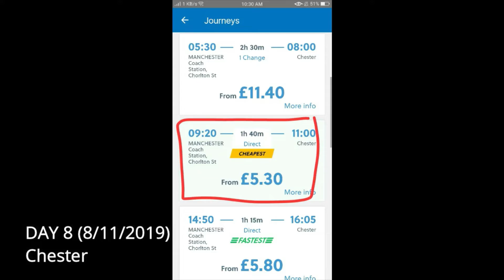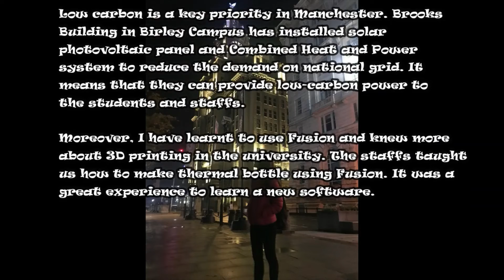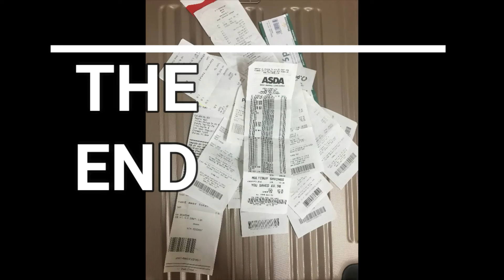19.6 became 21.2 (Jia Wen)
Journey to UK